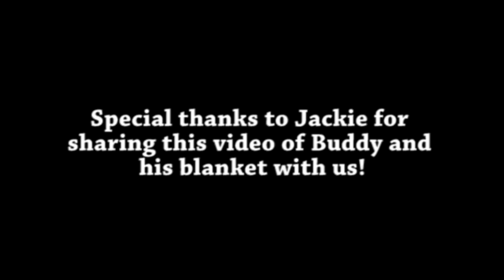*Viewer Submitted Video* Don't Wash My Blanket by Hap Palmer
This video was submitted by Jacki in the UK!  Special thanks to Buddy and his blanket!

For more information including free lyrics and activities visit our

Our family aspires to bring you quality, educational children's entertainment.  Hap Palmer pioneered the integration of music and movement in the area of early childhood education.  His songs enhance the development of motor skills, language acquisition, reading readiness, and math concepts.  His widespread popularity in schools and day-care centers for over thirty years has made him a living legend with the teaching community.

Many of these videos feature Hap's family, children, and grand children, and members of our community throughout the years.  .  A special heartfelt thanks to all of them, and to all of you who have brought our music and videos into your homes and schools.

Our channel provides visual programs for Hap Palmer's favorite songs.  Includes activity songs for building vocabulary and enhancing math concepts, as well as holiday songs and Baby Songs videos for young children